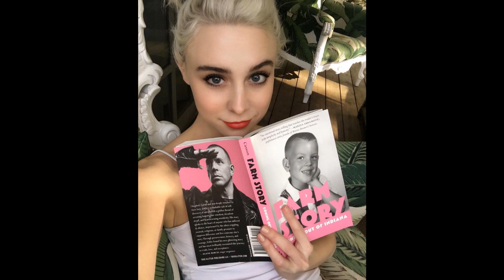Alessandra Torresani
Hello,

Here are some pictures of the beautiful and talented Alessandra Torresani.